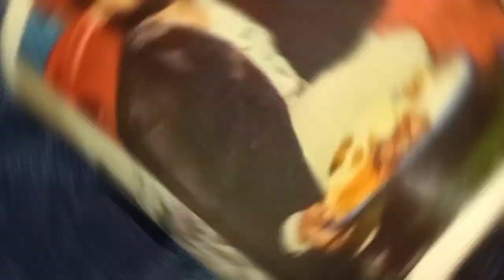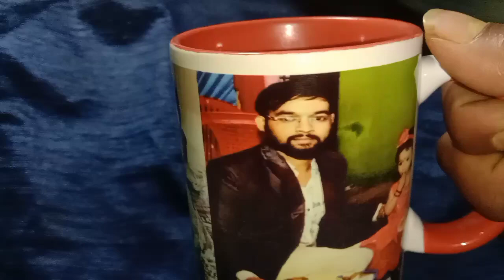cofi cup me apna name ya photo print kra sakte h